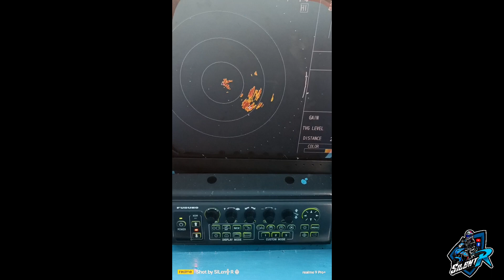2nd day of catching fish